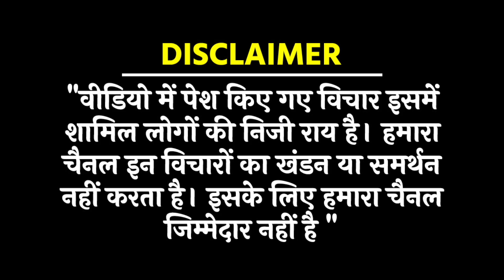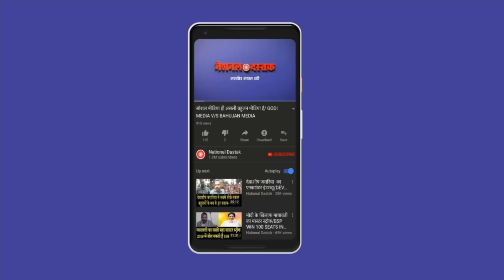बाबा साहेब के पोते का गुस्सा देखिए/BIG SPEECH OF RAJRATAN AMBEDKAR AT RAJASTHAN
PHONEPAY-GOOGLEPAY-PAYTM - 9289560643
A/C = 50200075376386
IFSC = HDFC0000314
Reporter-
Editor- Amit
Camera person-